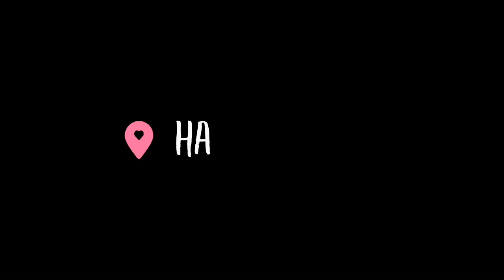خمس نصائح لاحتراف الرسم بسهولة جدا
خمس نصائح لاحتراف الرسم بسهولة جدا في جميع الخامات بداية من الرسم الطبيعي والتشكيلي بخامات الرصاص والفحم والألوان الخشبية والمائية والاكريليك والألوان الزيتية من الصفر حتى الاحتراف